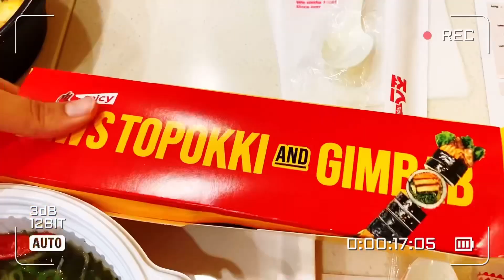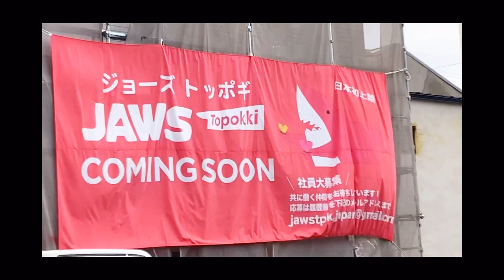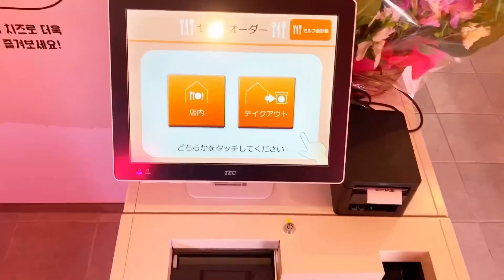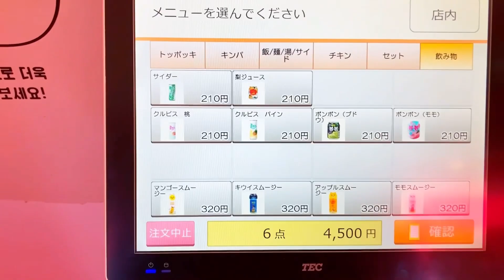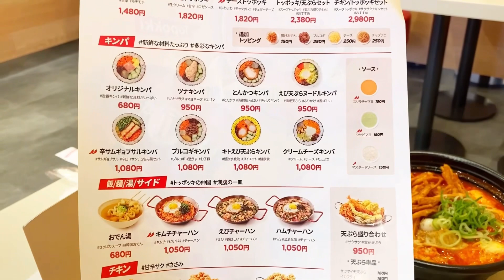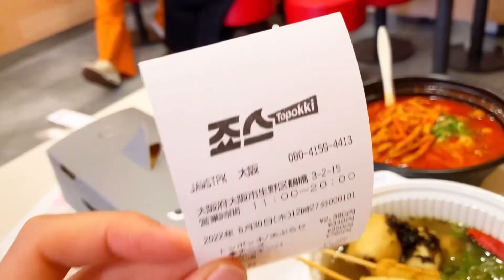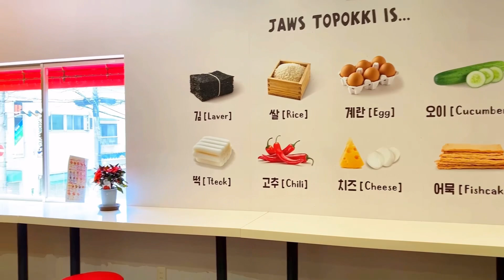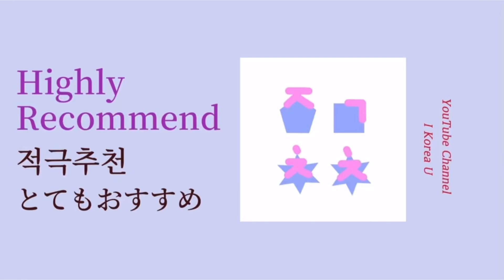【新オープン‼️】日本初上陸‼️元祖韓国トッポッキチェーン店/鶴橋コリアンタウンにジョーストッポッキ/渡韓気分に最適‼️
ジョーストッポッキ‼️
日本初上陸！
疎開道路のセマウル食堂向かい側に6/30新オープン‼️
営業時間等は店舗アカウント等でお問合せください😅❤️